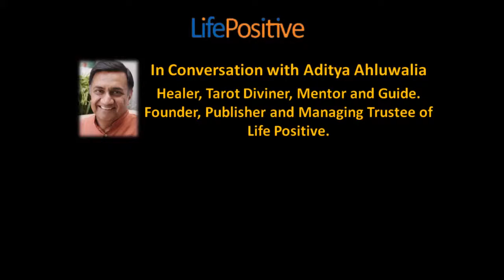How can we make a difference in the world?